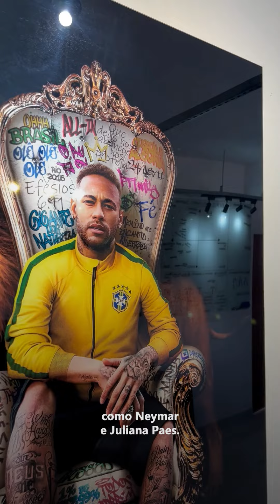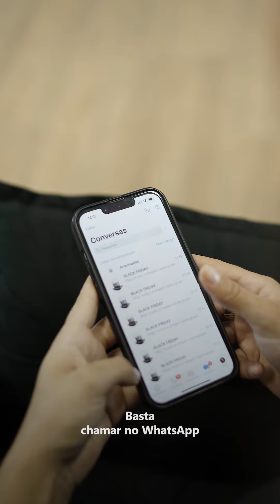Quadro A Ressurreição de Cristo